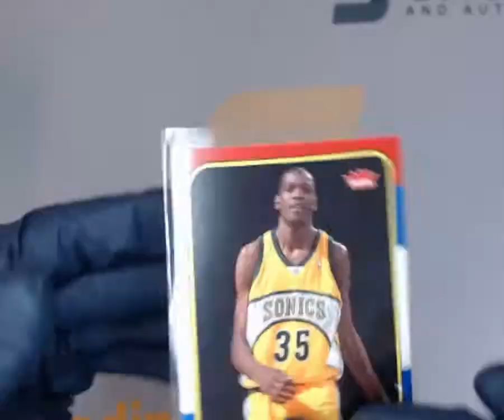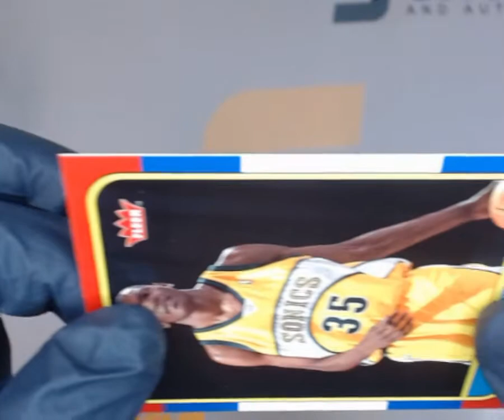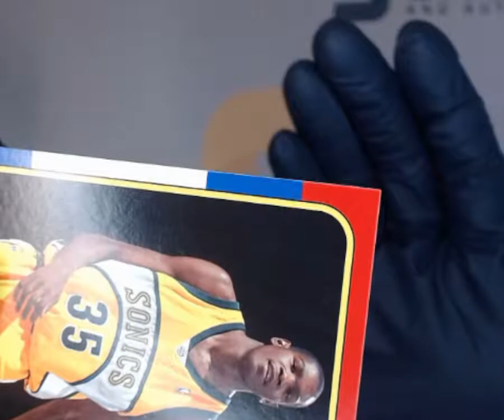SNC GRADING:2007 FLEER KEVIN DURANT 86R-143 ROOKIE (1743516227445)